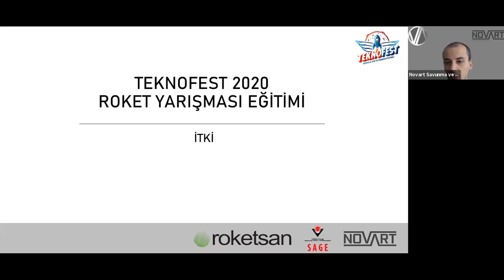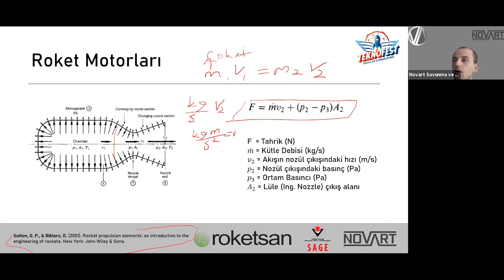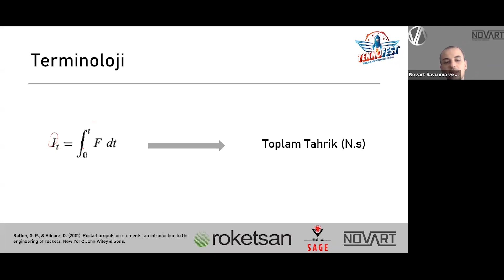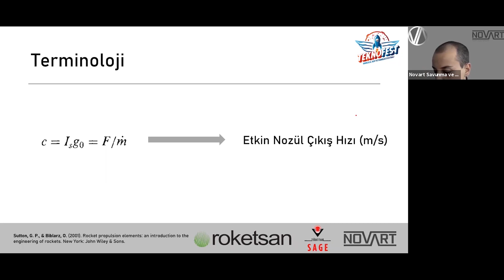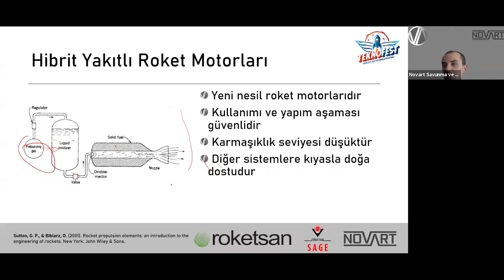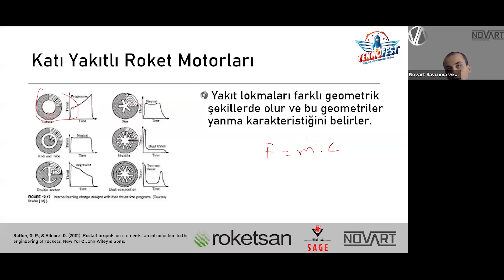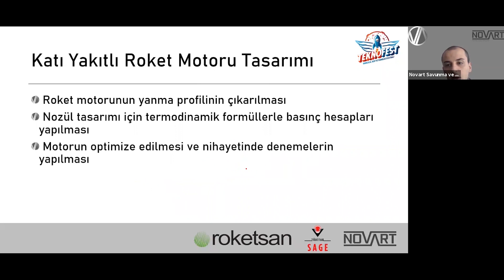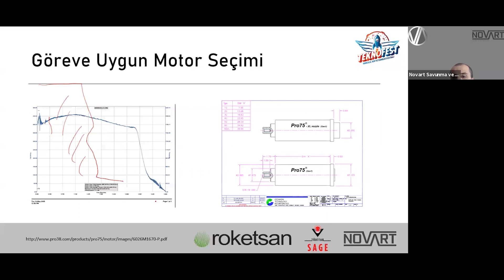Roket Yarışması - İtki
TEKNOFEST 2020 Roket Yarışması
Konu Başlığı: İtki